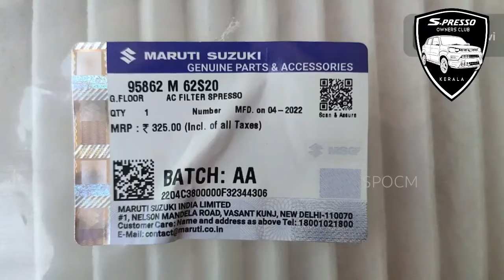383 - CABIN AIR FILTER (AC FILTER) Unboxing & DIY Installation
Video No : 383 Credits - Mr. Chandrabose

Ignis
WagonR Wagon R
Swift
Baleno
Celerio
Dezire
Brezza
Ertiga
Alto 800
XL6